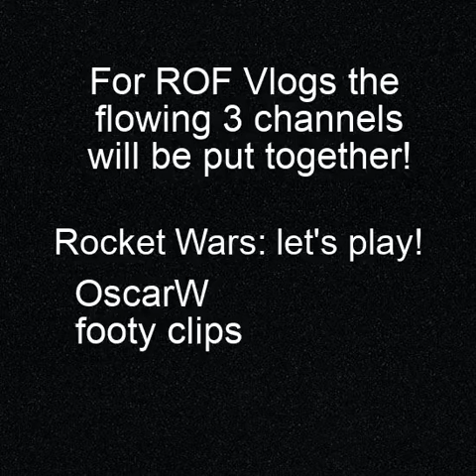New channel trailer!